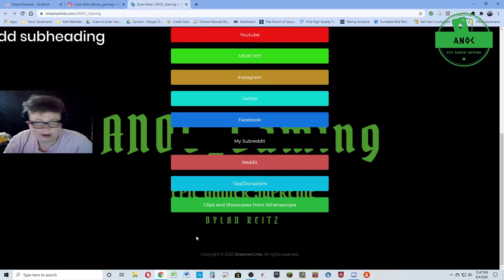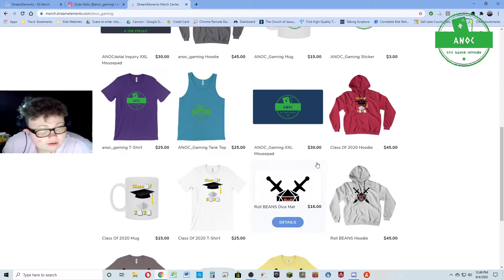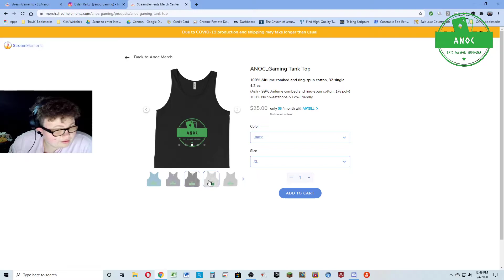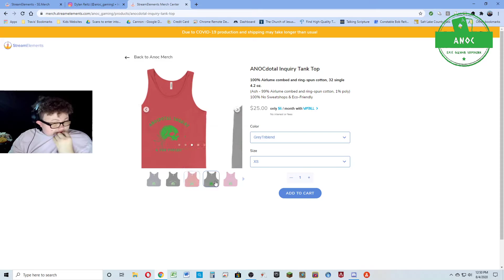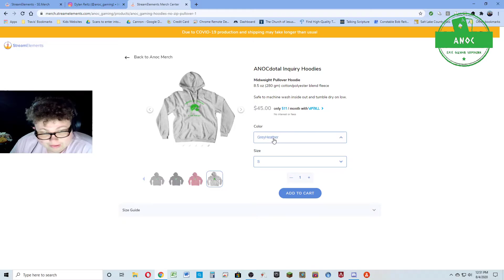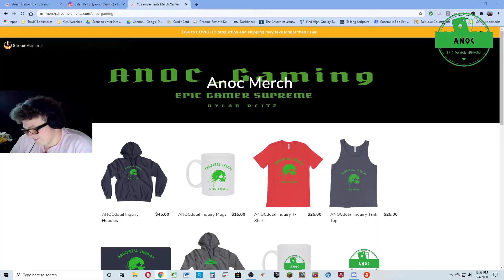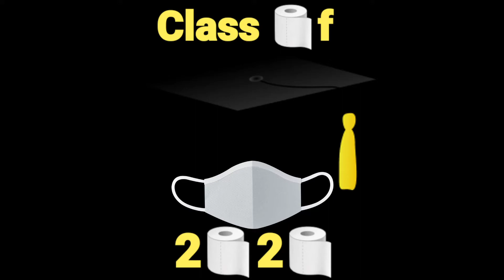NEW MERCH!!!!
THIS IS TOTALLY WICKED!